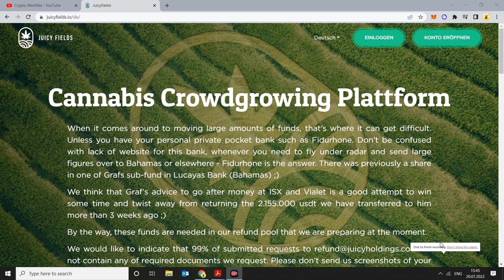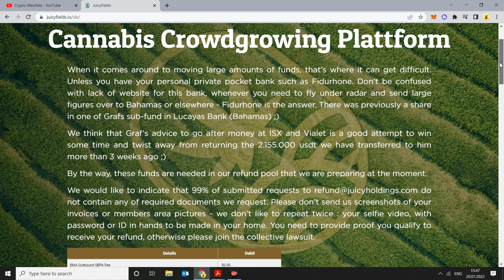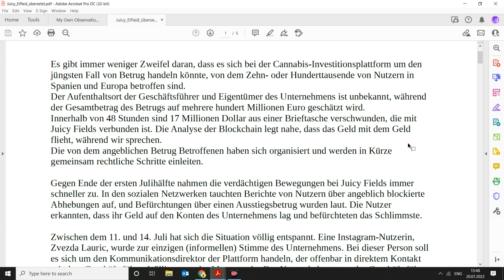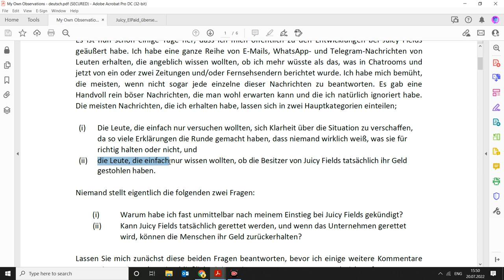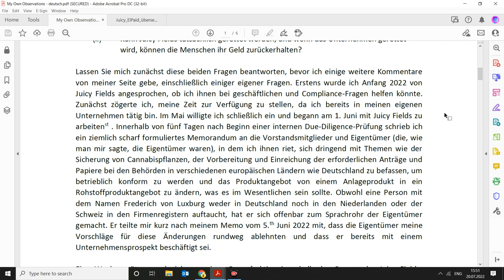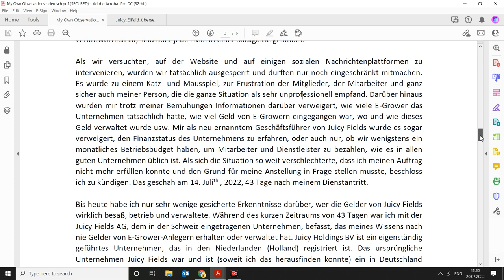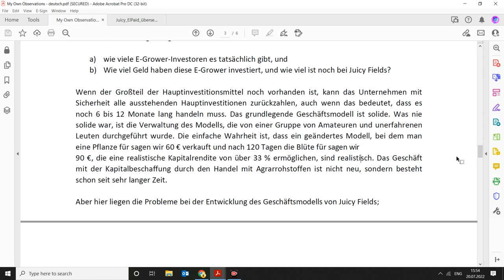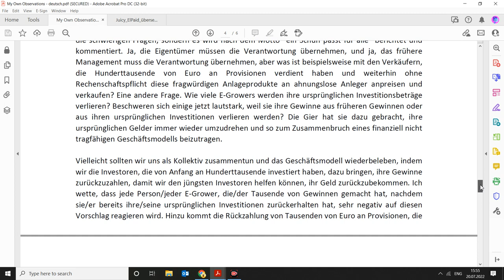Kann Juicy Fields noch gerettet werden? Der ehemalige CEO sagt ja.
Hier gibt es noch mal ein Update zur Juicy Fields Homepage und ich besprechen zwei Artikel, u.a. ein Statement das vom ehemaligen CEO, Willie van der Merwe, stammen soll.

👉 Hier auch noch meine Hörbuch-Empfehlung des Monats (Kostenlos bei Audibel): Kryptowährungen von Dr. Julia Hosp